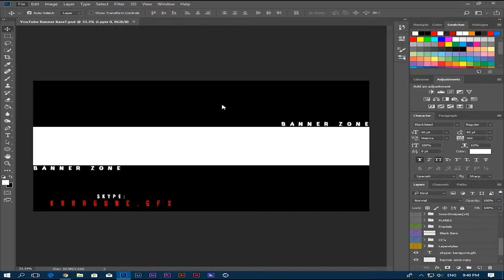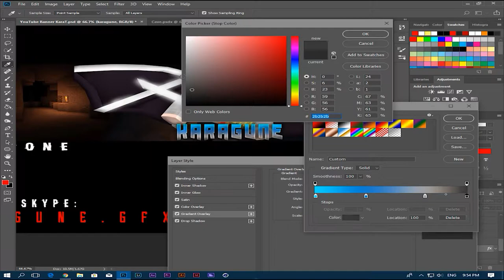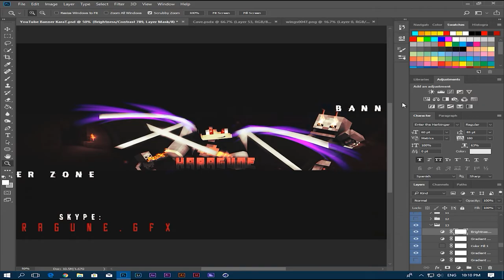Personal Speedart +EXAMPLE+ - #2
♦OPEN ME!
♦Hello guys!
♦ Programs used :
♦ REMEMBER :
♦ DON'T ASK FOR FREE GFX! DO'NT SPAM ME. -
Skype : barbu.george.mugurel

♦Song : Abstract - Neverland (ft. Ruth B) (Prod. Blulake)